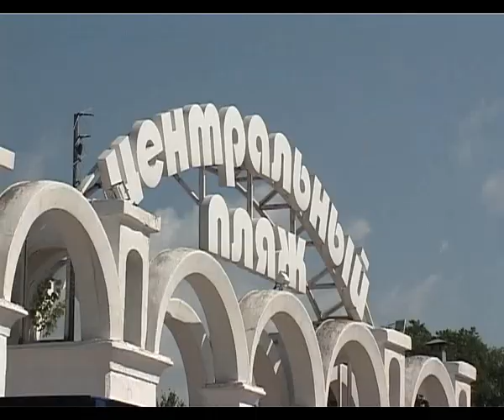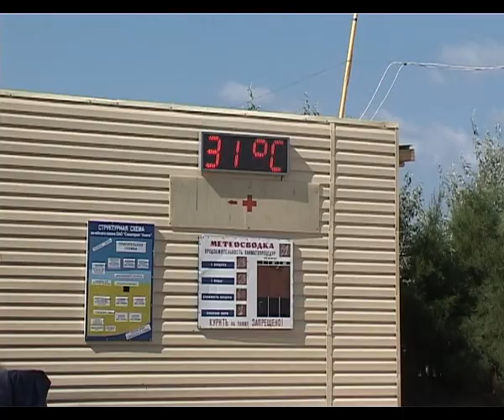Пляжи Анапы в идеальном состоянии